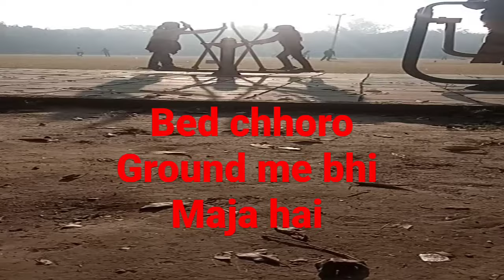ground ke apne maje hai